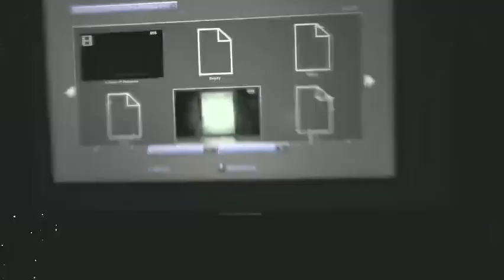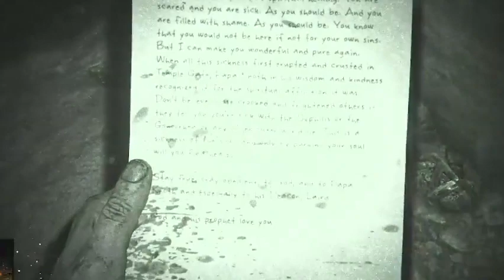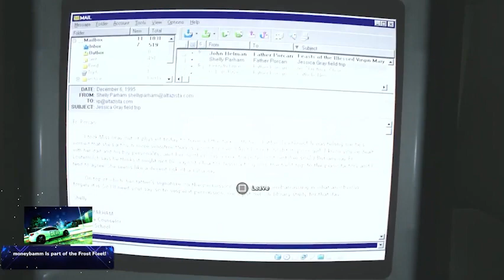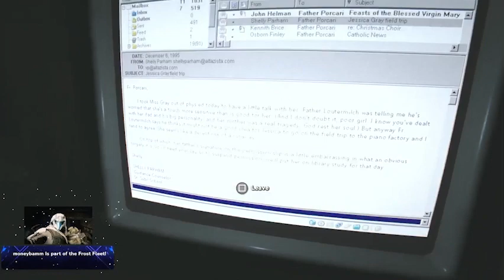Outlast PT. 4 (Stream Highlights)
i'm having like
technical difficulties when it comes to posting
by the end of tmr, part 3 will be posted.
(PART TWO IS SKIPPED. JUST SO YK)

Catch us on the next stream, during friday - sun